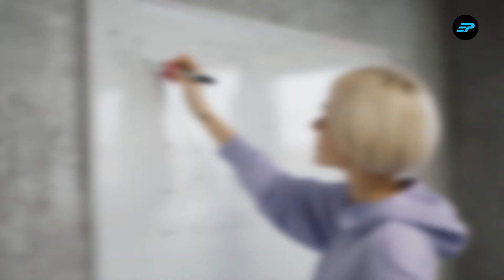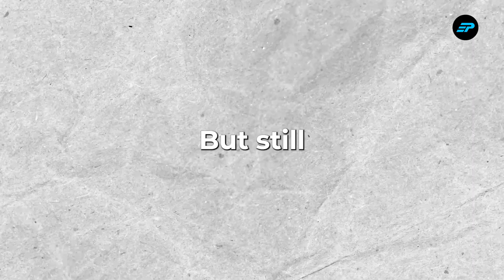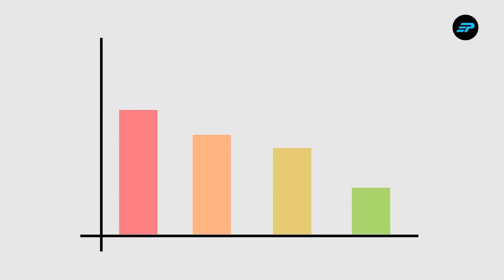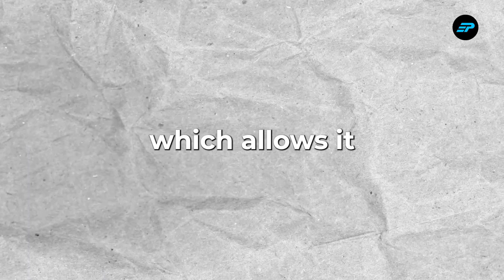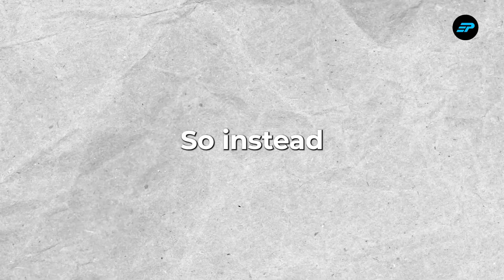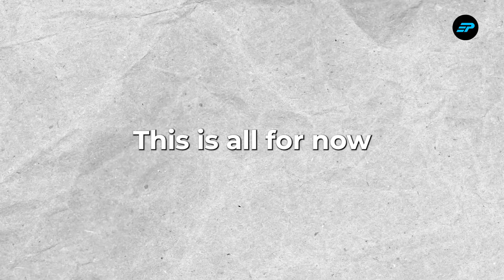Here's Why Indian Airline Industry Has Failed!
🛫 Interested in understanding why the Indian airline industry faced turbulence? 📊

Watch this eye-opening video that delves into the challenges and reasons behind its struggles.

Let's explore the flight path to better solutions for the future. 🎥✈️

The said content is not obscene or blasphemous or defamatory of any event and/or person deceased or alive or in contempt of court or breach of contract or breach of privilege, or in violation of any provisions of the statute, nor hurt the sentiments of any religious groups/ person/government/non-government authorities and/or breach or be against any declared public policy of any nation or state.
Ep.Log Media does not take any liability for the accuracy or completeness of the information presented in the podcast. Listener discretion is advised.